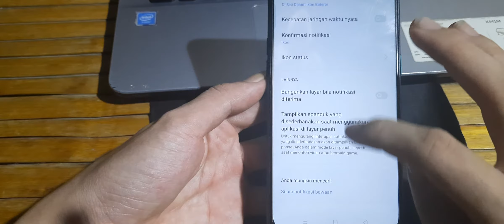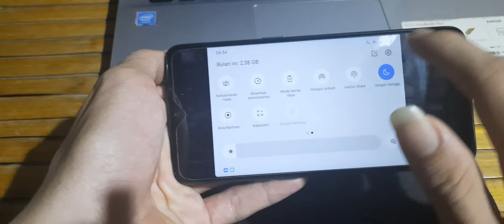Cara Menghilangkan Notifikasi Sms Yang Tidak Mau Hilang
Cara Menghilangkan Notofikasi sms

Cara Mengatasi Notofikasi sms Tidak Muncul

Cara Menghilangkan Notifikasi sms indosat

cara menghilangkan notifikasi Sms di iphone